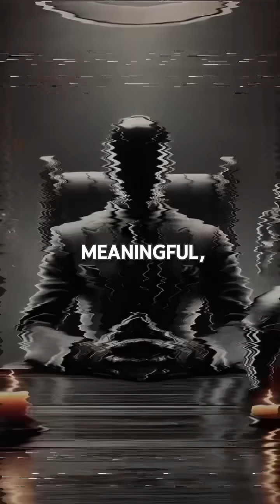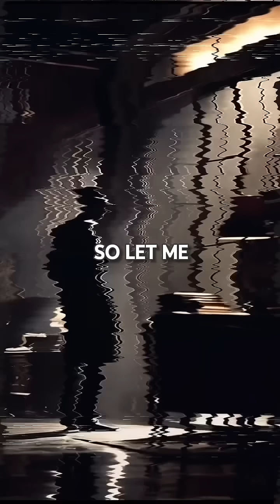When Your Brain Shuts Down Without Warning | Emotional Numbing Explained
Have you ever felt your brain just switch off—like you’re there, but not really present? This sudden shutdown is called emotional numbing, a hidden survival response deeply connected to dark psychology, trauma, and neuroscience.

In this video, we uncover:
 • Why your brain turns off without warning 🧠
 • How trauma rewires emotional processing ⚡
 • The link between numbing, dissociation, and forensic psychology 🔍
 • Dark psychology insights behind emotional shutdowns

Understanding this helps you recognize the signs in yourself or others and take back control of your mind.

👉 If you’re fascinated by psychology, trauma response, and the hidden power of the mind, this video is for you.